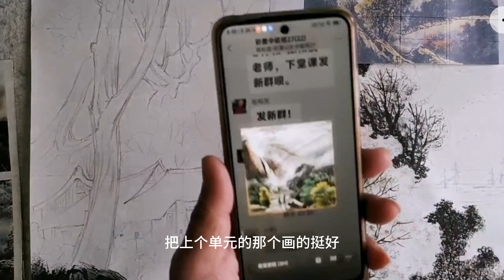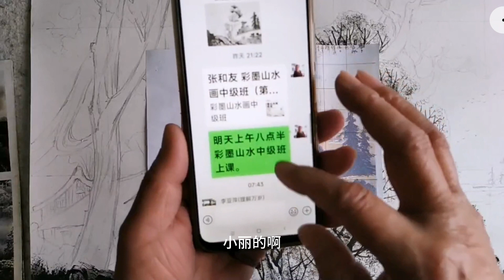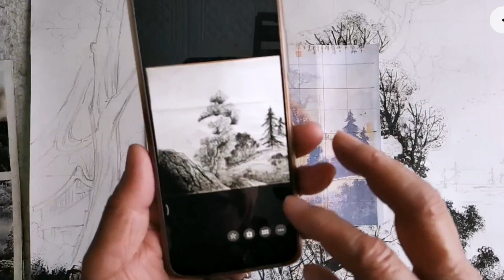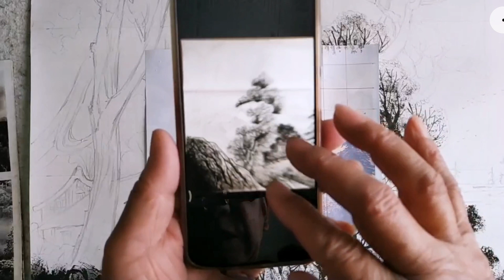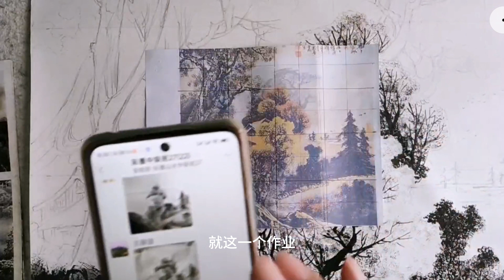中国水墨山水画教学_秋_2/Teaching Chinese ink and landscape painting_Autumn_2【有字幕_with subtitles】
大家好，今后这个频道将会向大家分享中国山水画的绘画技巧，希望大家从中有收获！
Hello everyone, in the future this channel will share with you the painting techniques of Chinese ink landscape painting, I hope you will gain something from it!

Bonjour à tous, à l'avenir, cette chaîne partagera avec vous des techniques de peinture à l'encre chinoise et de peinture de paysage, et j'espère que vous en tirerez quelque chose !

Chinese Painting   Peony Painting   Peinture chinoise   Comment peindre des pivoines?   牡丹花   牡丹花画法   中国画 中国画教学 中国写意画 花鸟画 山水画 工笔画 Gongbi 没骨牡丹 没骨画法 Mogu Chinese Painting 中国画 中国写意画 花鸟画 中国画教学